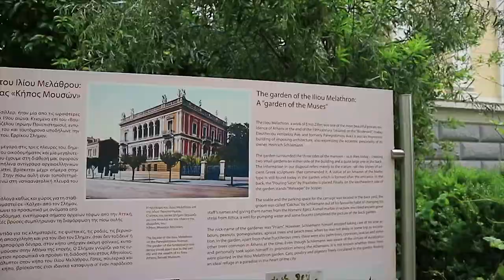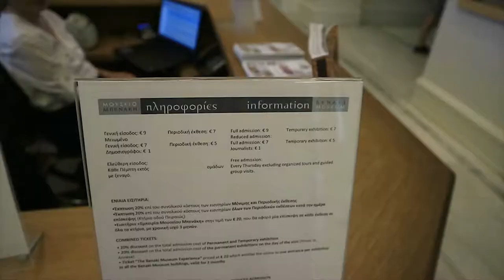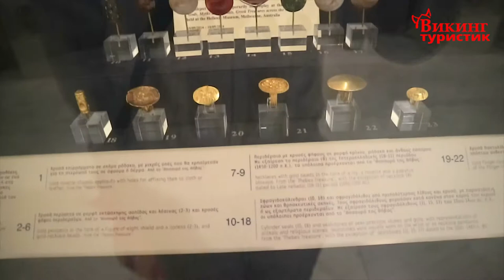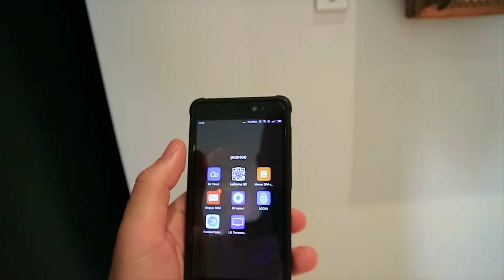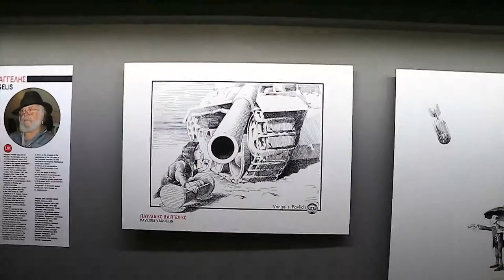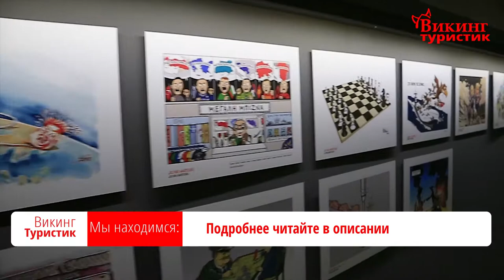Музей Бинаки, Ботанический сад, Афины. 2018